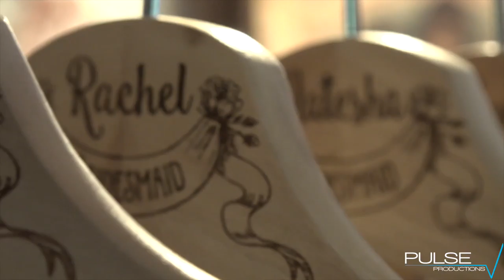Megan & Shane Wedding Short Film